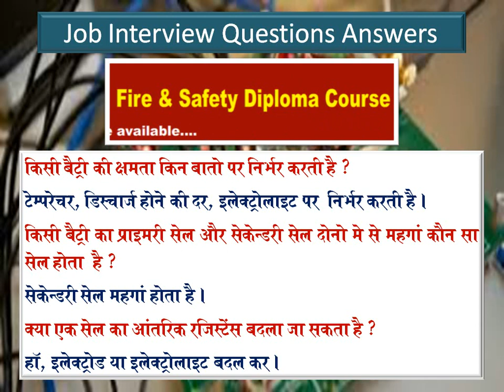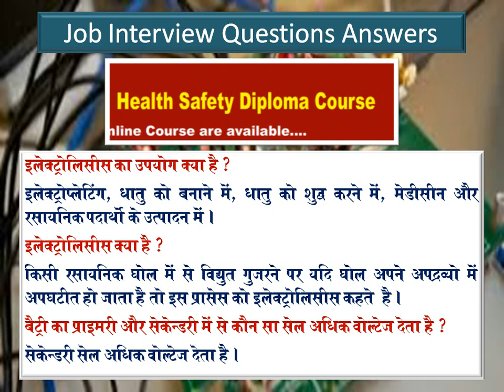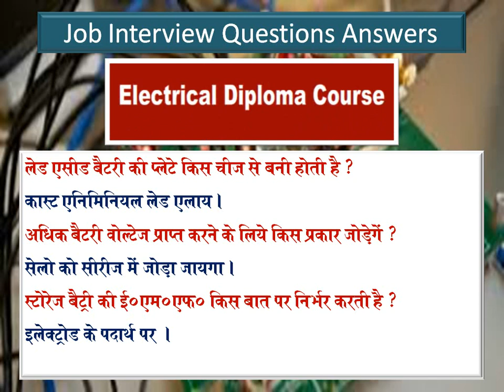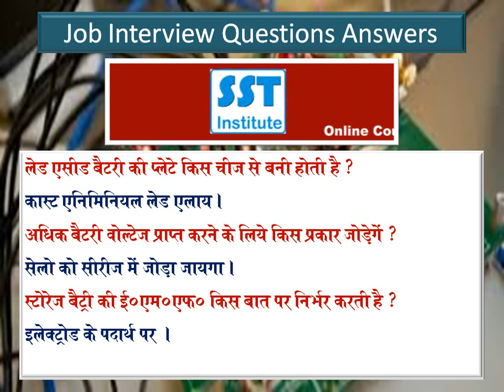job interview questions for electrical engineer | Online Diploma Course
Electrical Engineering interview questions and answers for fresher  with best job salary in India or UAE Saudi Dubai, online electrical diploma courses in India.